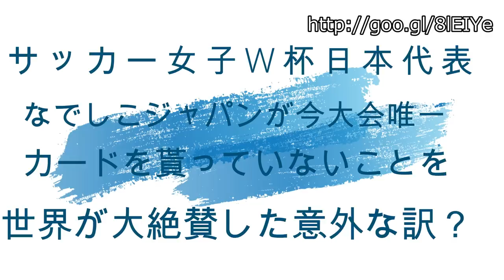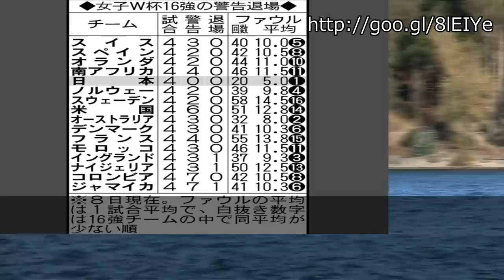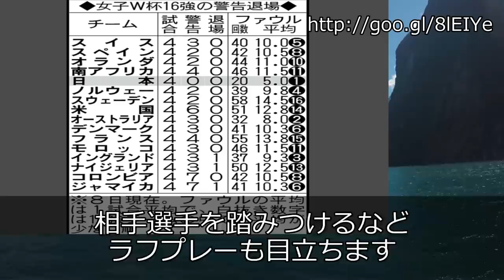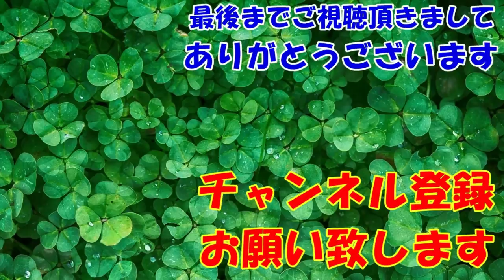海外の反応 感動!サッカー女子W杯日本代表『なでしこジャパン』が今大会唯一カードを貰っていないことを世界が大絶賛した意外な訳とは？ニューヒロインとなっている彼女たちの『名言』とは？